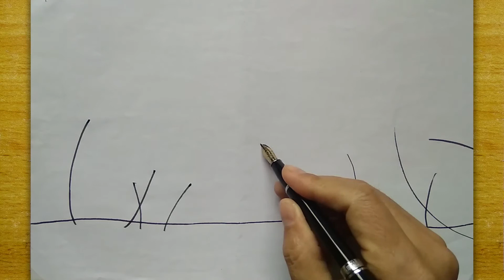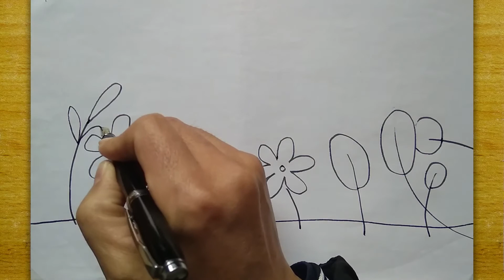🔴 Drawing Art 👉🏻 Art 20 Beautiful Animals And Plants Sinus Teacher Taught First Grade Paint